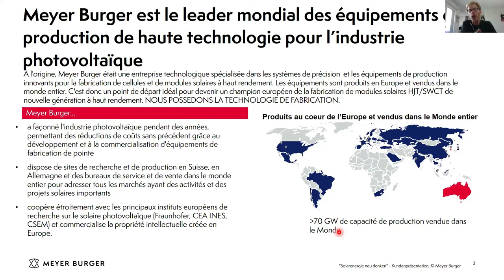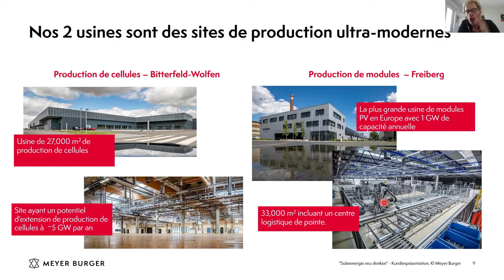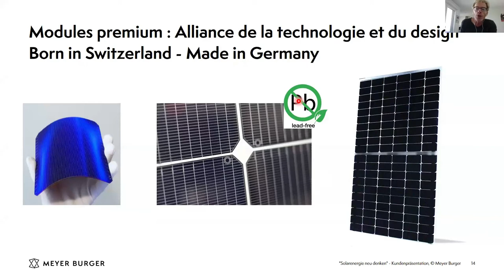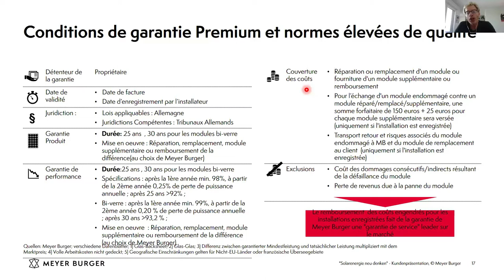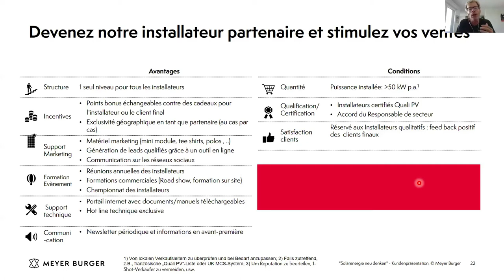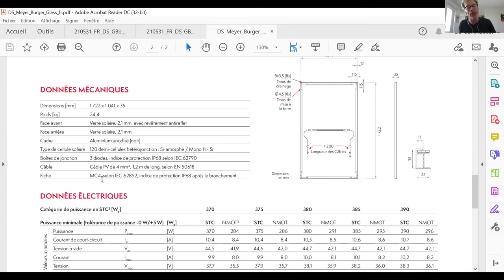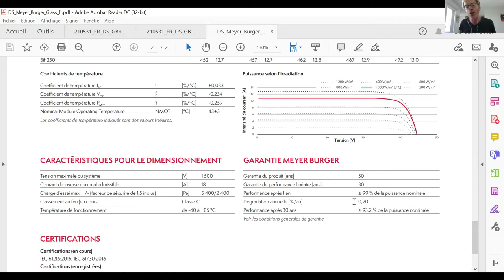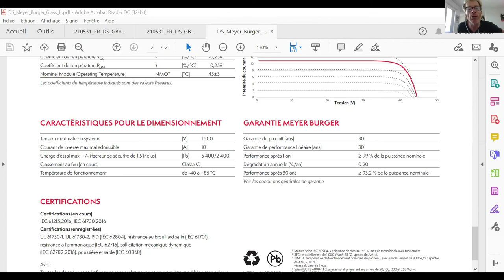Webinaire MEYER BURGER - Gamme de modules 100% Made in Europe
MEYER BURGER est un fabricant de panneaux solaires suisse. L’entreprise, cotée à la Bourse de Zürich, possède une image de fournisseur haut de gamme. Leurs usines, situées en Allemagne, fabriquent les modules photovoltaïques de A à Z, cellules compris !

MEYER BURGER est un vrai industriel et non pas un assembleur de pièces d’origine asiatique, il s’agit donc de modules 100% européens ! Leurs usines sont également alimentées à 100% grâce aux énergies renouvelables.
Leurs modules sont composés de cellules à hétérojonction, une technologie exclusive. Il s’agit en effet de la meilleure technologie de cellules et MEYER BURGER est le seul fournisseur à pouvoir la livrer sur la marché européen.
Les panneaux disposent également d’une composante amorphe, pour un démarrage de productivité plus tôt et un arrêt plus tard dans la journée, permettant un gain de productivité.
De plus, leurs produits possèdent le coefficient de température le plus bas du marché, pour une production plus importante pendant les heures chaudes.